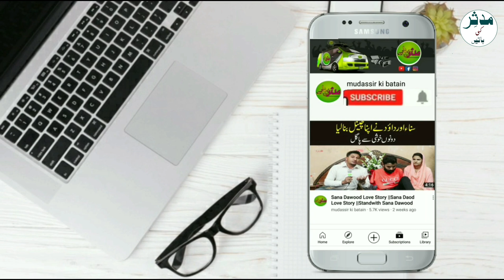Viral Video Of Two Brothers Motivational story || Car Gift Viral Video